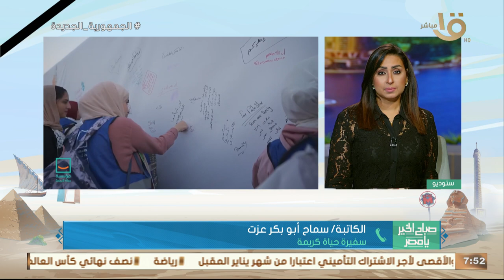"من إنسان لإنسان"لدعم الطفل الفلسـ ـطيني..الكاتبة سماح أبو بكر: تحدثنا مع أطفالنا عن أهمية العطاء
صباح الخير يا مصر | مبادرة "من إنسان لإنسان" لدعم الطفل الفلسـ ـطيني.. الكاتبة سماح أبو بكر سفيرة حياة كريمة: أطفال غـ ـزة منتظرين أي "طبطبة".. وتحدثنا مع أطفالنا عن أهمية العطاء